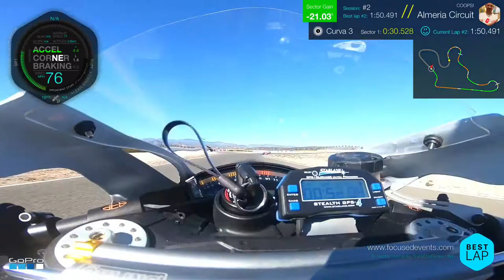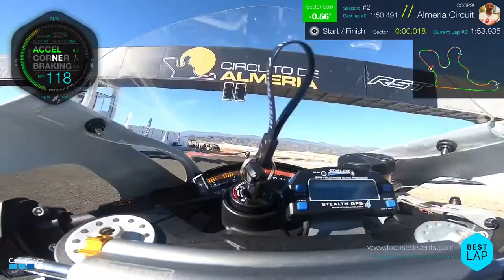Track Day Genius App - Hot lap 1:50.49 @ Almeria - Track day shenanigans with Focused Events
VIDEO & PERFORMANCE ANALYSIS MADE SIMPLE WITH Mark  C, riding his Kwak ZX10
INTRODUCING the 'VIP Lounge' experience for track side Video and Performance analysis. We designed this service for GoPro customers who are too busy (or lazy) to use the Track Day Genius app for their video exports. It's called DoItYourselfGenius, obviously!

We now support 4K video exports with telemetry, jus saying!

Where ever you're located, simply send (via Web) us your own GoPro video footage and we'll add some Geni Us  telemetry overlays and export your video in glorious HD in 4:3 OR 16:9 ratio - you’ll also receive session data for the Track Day Genius app
• SingleCAM - £18/€21 per video export
• MultiCAM - £25/€28 per video export

Overlay and sync up to TWO external GoPro video with TDG session data, then export to YouTube directly from your iPhone, Genius!

ABOUT TDG
TDG is a Video & Performance analysis app for your smart phone, to make data visualization simple to understand: Designed for Motorsport racers, instructors and track day enthusiasts.  It's available from Apple App Store!

👊🏻 trackDayGenius and I'll send you a FREE wristband 👊🏻

FILMING & EDITING
Koftastic using:
iPhone7
GoPro HERO5
GoPro Quik app